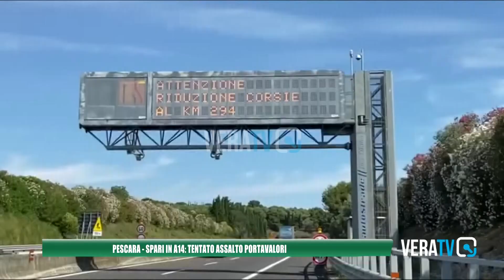Pescara - Spari in A14: tentato assalto a un portavalori